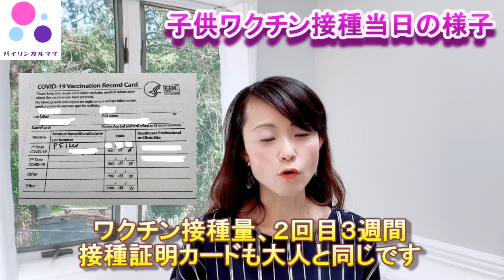子供13歳中学生 コロナワクチン接種1回目 副反応 親が子供への接種を決めた理由 不妊説？マイクロチップ？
今回は１３歳の我が子にコロナワクチン接種させようと決めた理由、そして1回目の接種の様子などをお伝えしていきたいと思います。今回の動画は子供にコロナワクチンを接種させてはいけないとか接種した方がいいとかいう動画ではなくてあくまで一般人の１人の体験、個人的な意見として、お聞きいただければと思います。

参考・使用した情報などは以下にリンクを貼っておきます。
ファイザー元副社長がコロナワクチンで不妊症になると告発した件について解説します。
元ファイザー副社長、マイケル・イードン氏の訴え「私を信じてください」
Fact check: COVID-19 vaccines don't cause magnetic reactions or contain tracking devices
No, the COVID-19 vaccine does not contain a magnetic microchip
ワクチン陰謀論でコロナ不信者がマスクを着用しはじめる
ワクチンで「黒幕が人類管理」「人口削減が狙い」…はびこる陰謀論、収束の妨げにも（読売新聞）
「コロナワクチン接種で大麻あげます」米国で注射を嫌がる若者に特典!?
米国でワクチン特典続々　抽選で1億円（朝日新聞）
米ＮＹ州、大学生のワクチン接種義務化　今秋の授業再開に先立ち